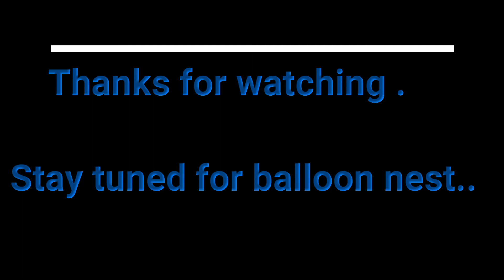Popsicle Bird Box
We have tried to make this Bird box for keeping food and water for birds . We usually get many birds visiting our bacony garden so we thought of coming with this idea. This idea is originally taken from many creative people on youtube. Watching Abeer creating this is simply entertaining. Let us know your comments .